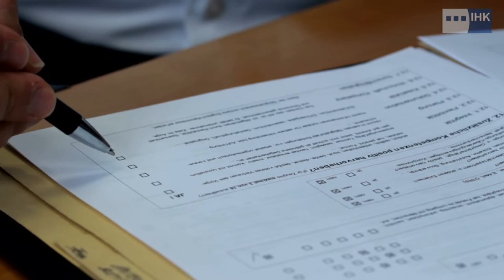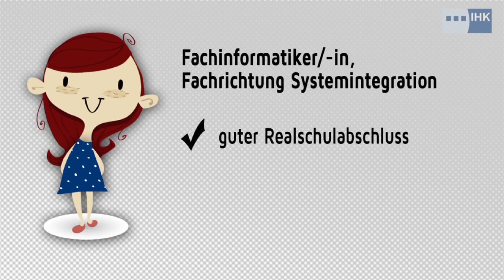Berufspower | Hetzner Online GmbH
Ein Projekt der IHK Regionalkammer Plauen.